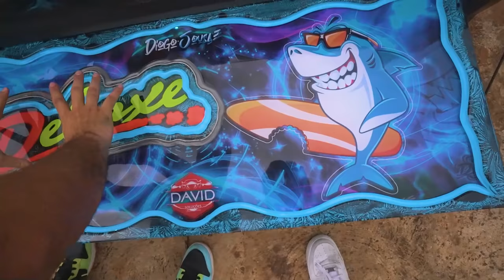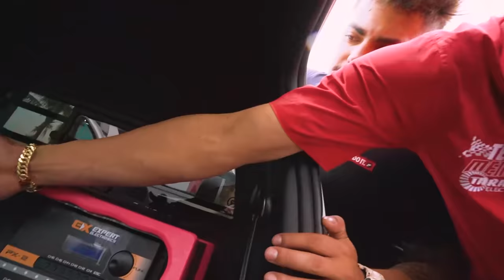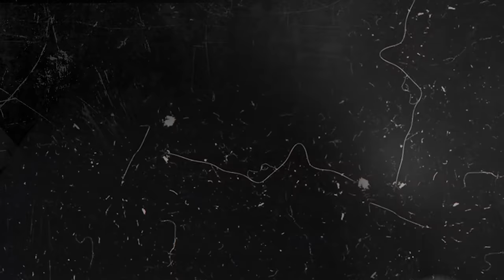MOSTREI O PROJETO DO SOM GOIANO PROS MEUS AMIGOS !! * vou fazer igual na saveiro * 😈🔥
🚗 MEU CARROS:
Chevrolet - Chevette

🐦 MEU PET
Calopsita - PirikiTube